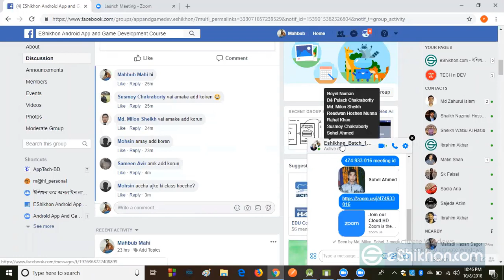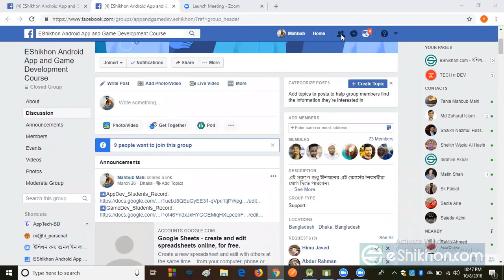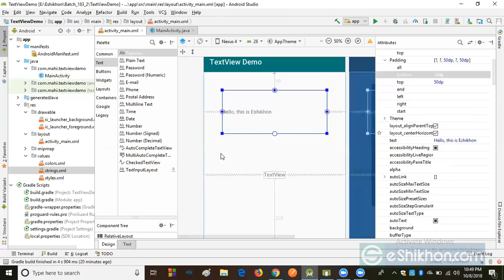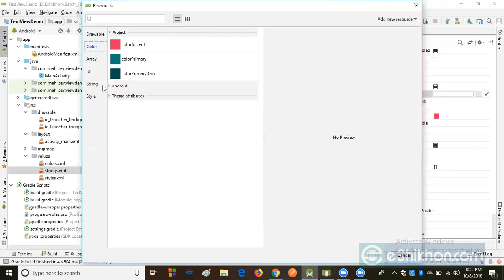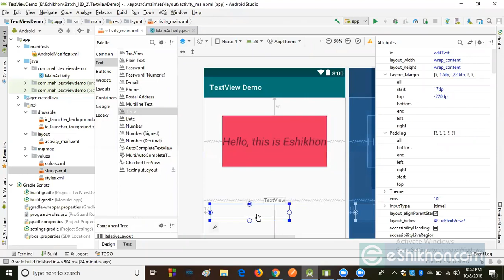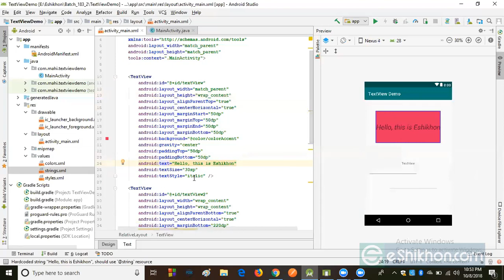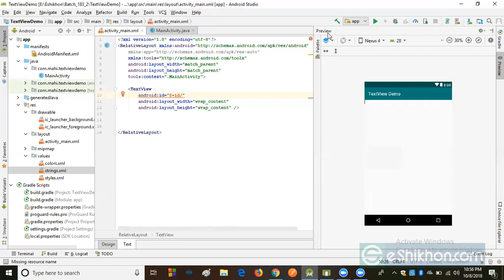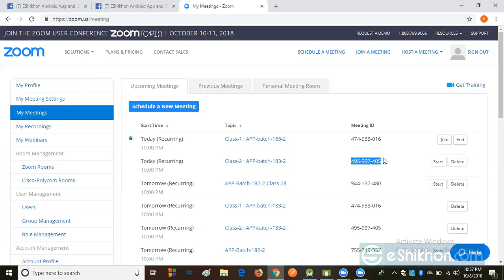Android App Development Class 2 Part 2 Android App Development Course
Learn how to make money online by Android App Development using updated methods. Although Android App Development is not hard to make money with if you get the proper guidance. In this tutorial, we'll guide you through the entire Android App Development  process in Bengali. Which is Android App Development in Bengali. This means you will learn Android App Development in Bangla.